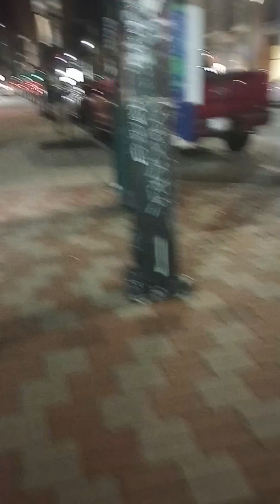gangstalking perp walk 02/16/2023 Pt. 1-2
Pt. 1

Pt. 2

Pt. 3

Pt. 4